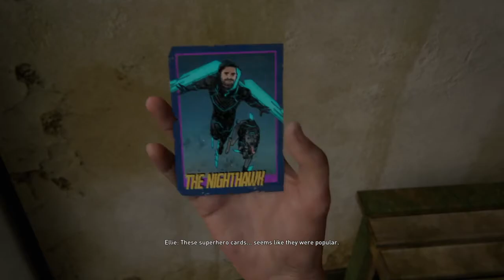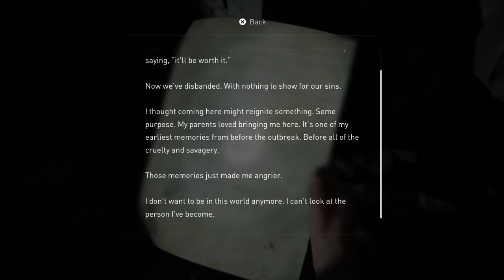[The Last of Us Part II] Ellie‘s birthday